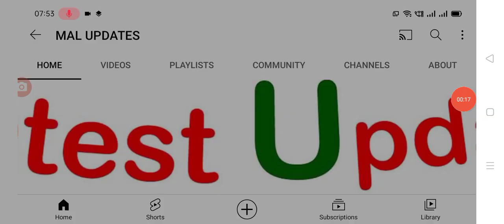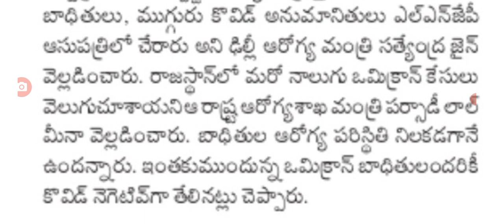దేశంలో చాపకింద నీరులా వ్యాపిస్తున్న omicran భయం భయం గా ప్రజలు covid new veriants guidelines.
Hello everyone today update is latest update on covid-19 new veriants guidelines issued .@malupdates